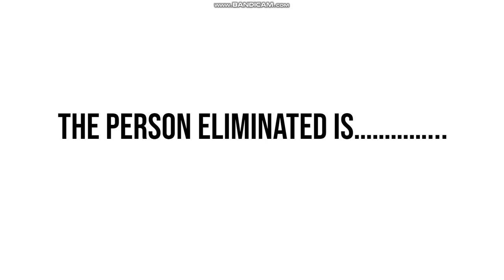Top 78 Crossover Contest #37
3 Episodes until the merge also sorry for the long what.